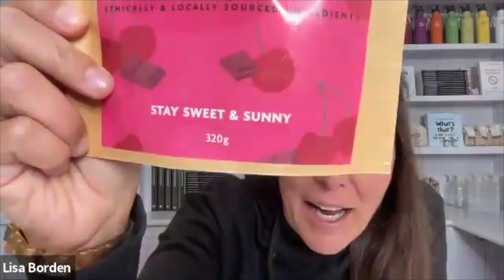Teresa Patterson of Sunny Baking Co talks about her "Kind" Granola!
This Wellness Intelligence Break was SUNNY! We talked about Empathy Economics and why Teresa's delicious granola is a wise purchase! Huge thanks to Theresa for her time and great energy - and for what (and how and why) she makes it!

Become a member of TWIC!

I created what I craved … an antidote to online communities as usual.
 The Wellness Intelligence Collective (TWIC) is a space …
 + where scrolling is good for you
 + that helps regulate your nervous-system, not trigger it
 + for those who are tired of wellness-washing
 + where I share solutions for every challenge
 + to realign and strategically position you and your business for growth
 + to optimize your efforts and be happy
 + where you can meet and connect with like-minds and collaborators
 + to breathe, move, focus, sleep, wake-up, flow, eat, and shop better

This is the best deal in wellness. There are no fees to join, no strings attached. And, I don’t make it about doing more things, it’s just about doing better things … I invite you to join us! We are better together.

NEW TO LISA BORDEN AND WELLNESS INTELLIGENCE?
Hi! I’m Lisa and I am a curious human who cares deeply about doing better. I founded my business and human development firm, Borden Communications, a founding Canadian B Corp, in 1994, and opened The Wellness Intelligence Collective, a virtual community and healthy social network in 2021.

I am a mother of three, Empathic Economist, eight-time published author, learner/unlearner, wannabe organic farmer, reiki master, natural movement enthusiast, self-care guide, dot connector, chocoholic, lifeaholic, and hopeaholic. I use my passion, experience, and tenacity to guide purpose-driven entrepreneurs and curious humans to connect dots, optimize efforts, feel good, and find true success in life and business.